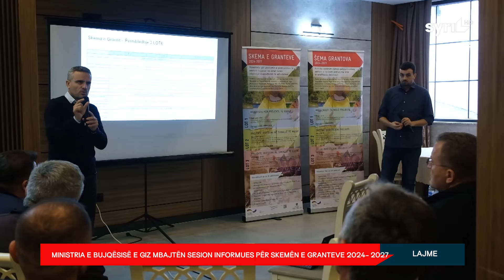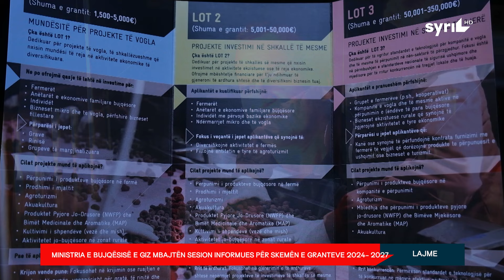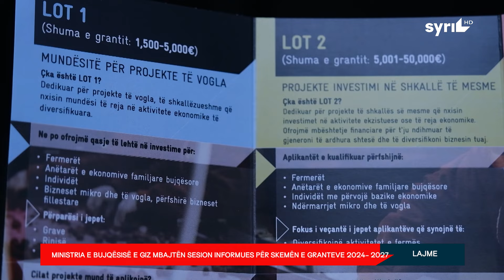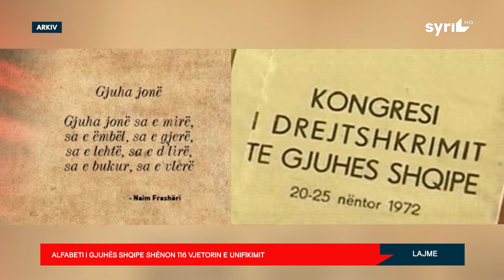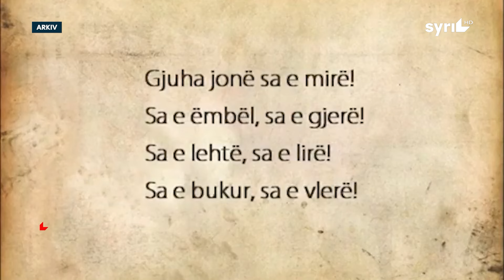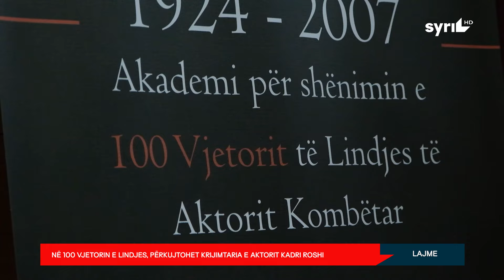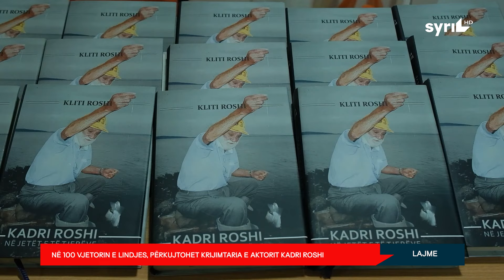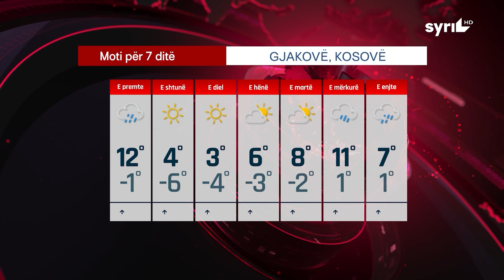LAJMET QENDRORE / ORA 19:00 / 22.11.2024